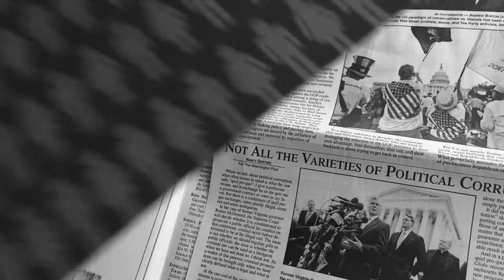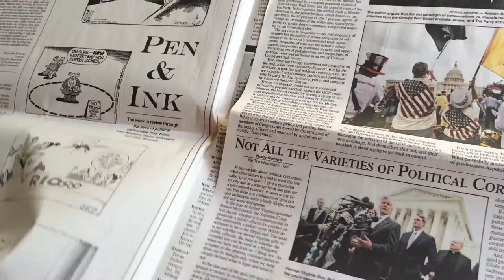TOUGH YEAR (2016)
a short film for my highschool statistics class
song cred. - america the beautiful
back then...i had no idea that trump would win